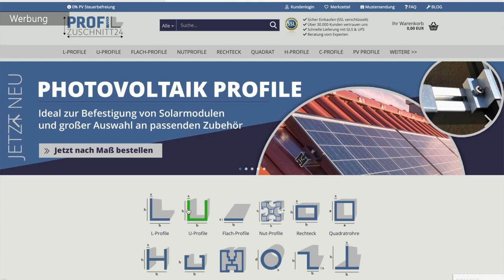Balkonkraftwerk Halter selber bauen / MrHandwerk